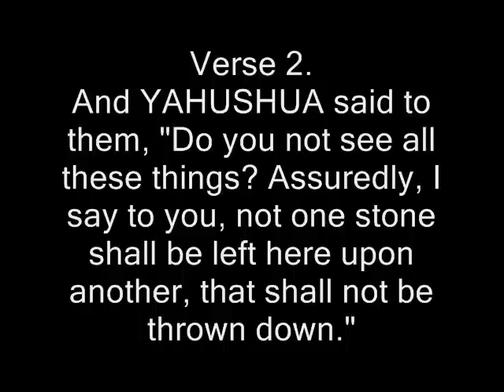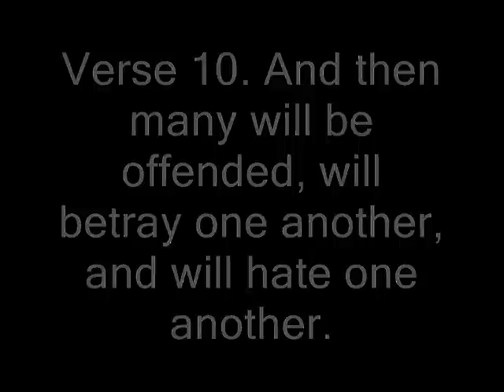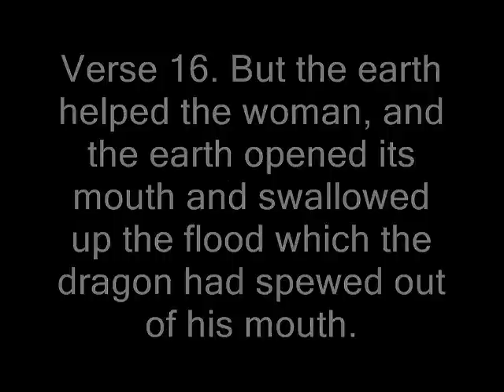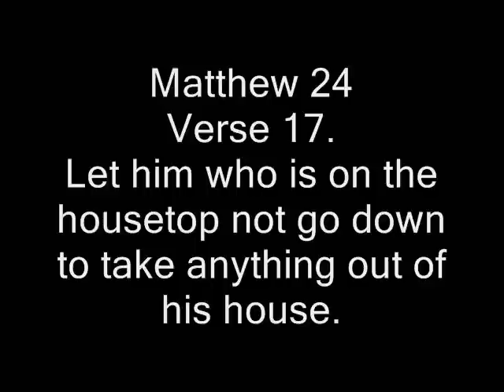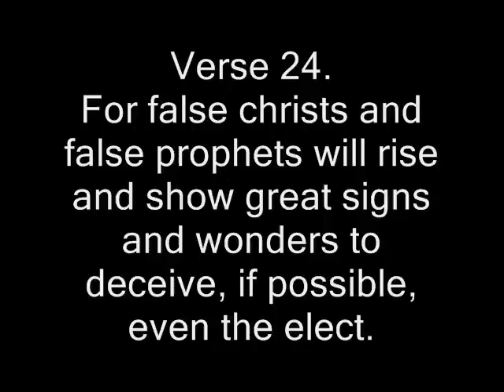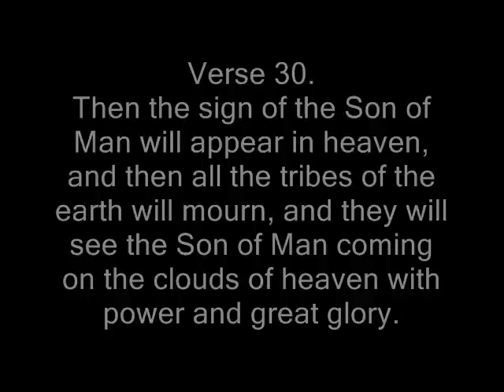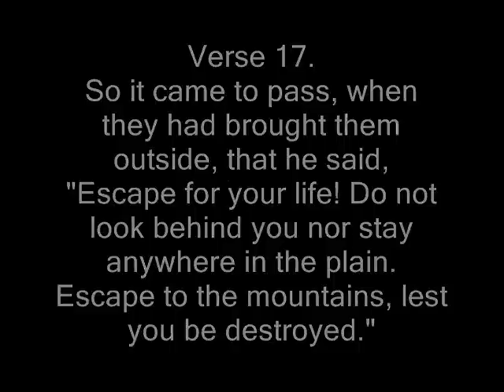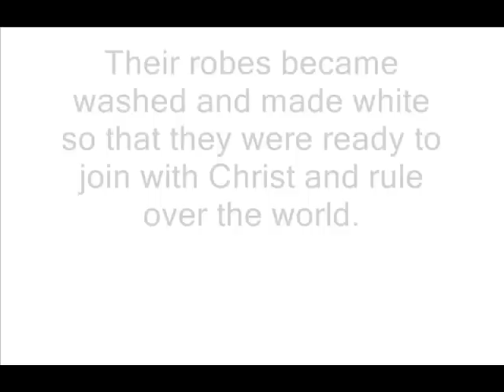Matthew 24 Tribulation